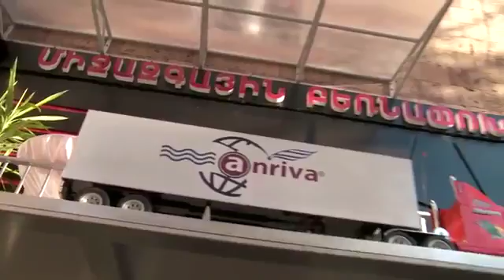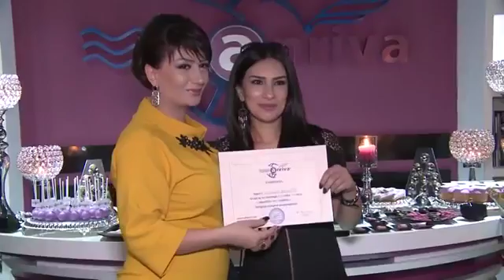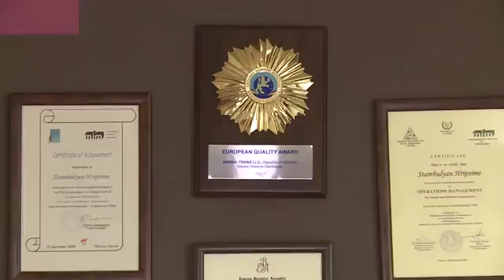ANRIVA ընկերությունների նոր գրասենյակի շնորհանդեսը 2014թ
Anriva ընկերությունների գործունեությունը սկսվել է "Anriva-ՏՐԱՆՍ" ՍՊԸ-ով, որը բարեհաջող գործունեություն է ծավալում ՀՀ և միջազգային շուկաներում`տարիների ընթացքում ձեռք բերելով հաճախորդների և գործընկերների լայն բազա: Հիմնելով այս ընկերությունը` Anriva-ն իր առջև խնդիր էր դրել հիմնել կազմակերպություն, որը կառաջարկեր ծառայությունների ամբողջական փաթեթ ցանկացած այցելուի համար։ Այսօր ճիշտ ընտրության վառ ապացույցն է առկա գործունեության ոլորտի հաջողությունները։ Ընկերությունը ձեռք է բերել մեծ համբավ, ազդեցիկ տնտեսական ցուցանիշներ, մի շարք արտոնագրեր, այդ թվում՝ Եվրոպական Բիզնես որակավորում, և որ ամենակարևորն է` հաճախորդների վստահություն:
"Anriva-ՏՐԱՆՍ" ՍՊԸ-ի հիմնական առաքելությունն է հաճախորդին ցուցաբերել առանձնահատուկ մոտեցում անկախ այն բանից`դա մեծ ընկերություն է, թե փոքր կազմակերպություն: Anriva ընկերությունների շարքը շարունակեց "Anriva-ՏՈՒՐ" տուրիստական ընկերությունը, որն իր հաճախորդներին առաջարկում է ծառայությունների լայն շրջանակ. սոց. փաթեթներ, ապառիկ տուրեր, վիզայի աջակցություն, դասընթացներ (AMADEUS, GABRIEL, որոնց համար, ի դեպ, տրվում է վկայական, և լավագույններն ապահովվում են աշխատանքով), փաստաթղթերի թարգմանություններ, ապահովագրություն։

Առավել մանրամասն տեղեկությունների համար կարող եք այցելել Anriva-յի պաշտոնական կայք էջերը. կամ միանալ facebook-յան էջին։ Կոմիտաս 20, Հեռ. .